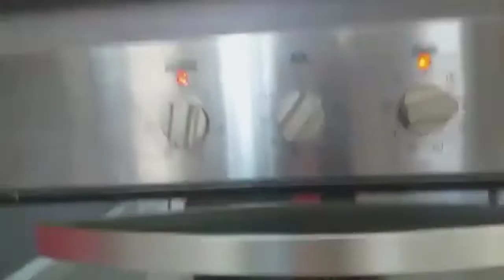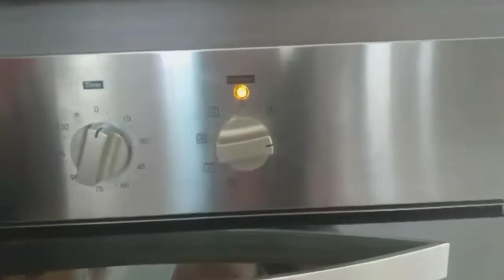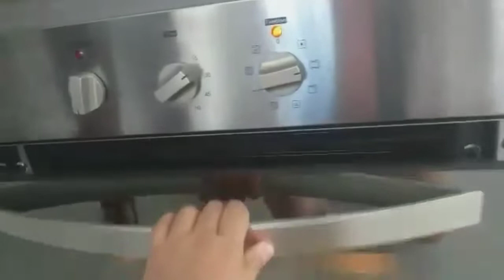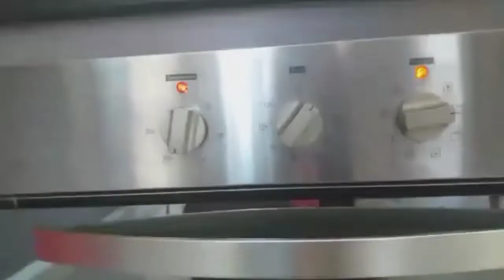BAKING CUPCAKES WITH MY EMPLOYER||Miss M